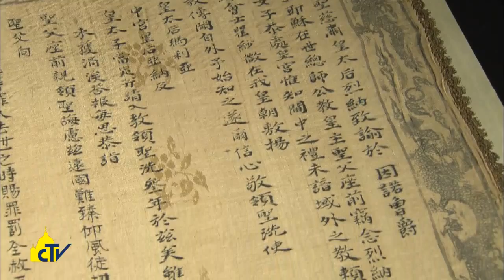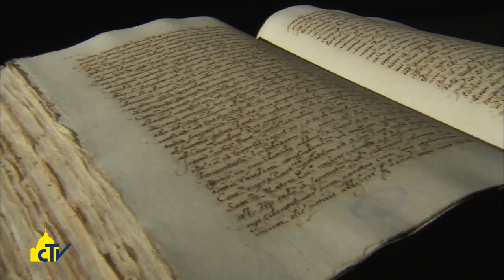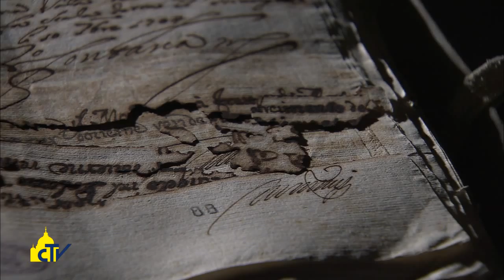Vatican Magazine "Un fragile tesoro da difendere" 30.04.2015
Dedichiamo l’ultimo servizio del nostro Settimanale all’Archivio Segreto Vaticano. In particolare, vi presentiamo il lavoro prezioso e accurato svolto dal Laboratorio di conservazione, restauro e legatoria.